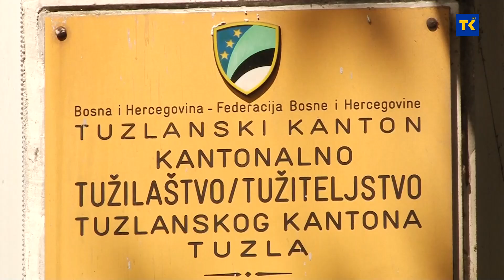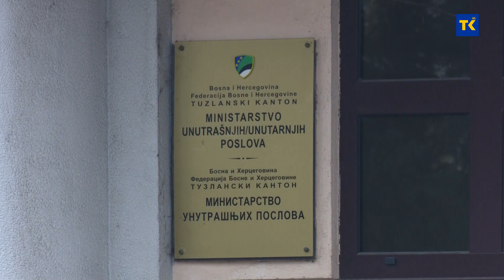Sigurnosna situacija u Gračanici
U vezi s prijavljenim slučajem iz Gračanice u novembru ove godine, navodnog krivičnog djela, u kojem je učestvovalo četvero djece, i koji je uznemirio javnost Tuzlanskog kantona, danas su se oglasili iz kantonalnog Tužilaštva Tuzla. I gradonačelnik Gračanice Nusret Helić, kazao je da i gradska uprava poduzima sve kako bi stanje sigurnosti bilo zadovoljavajuće.